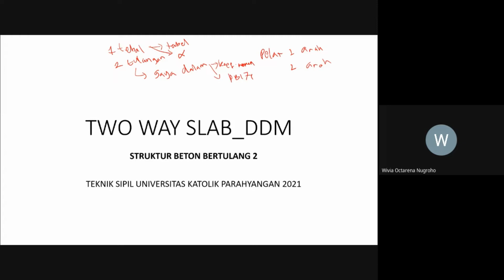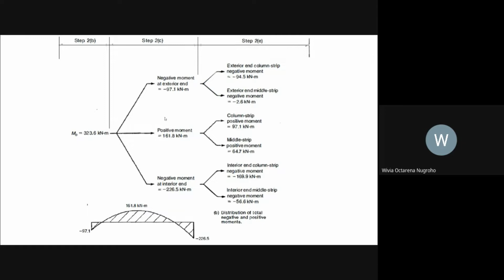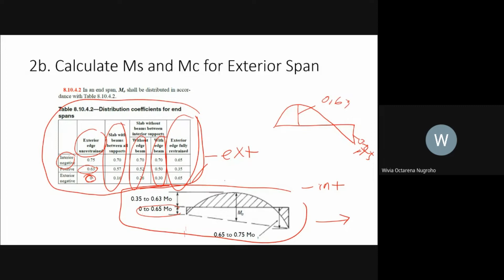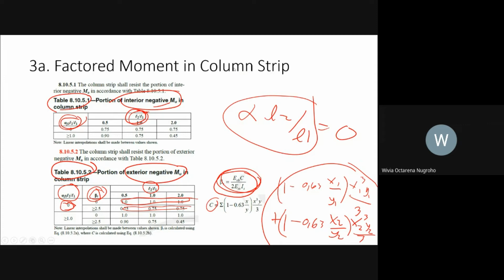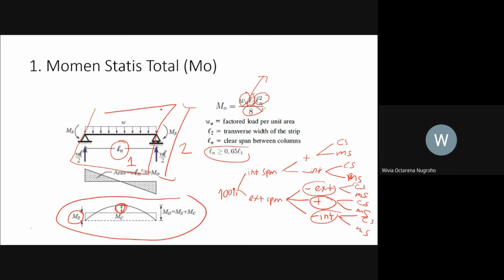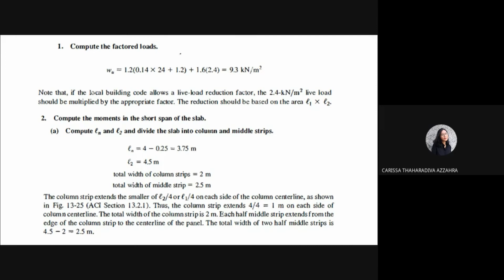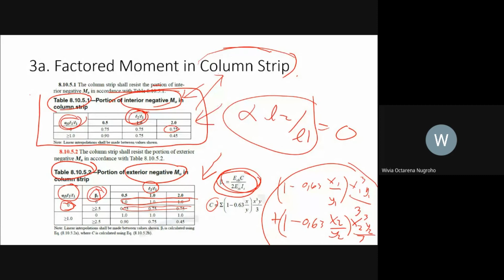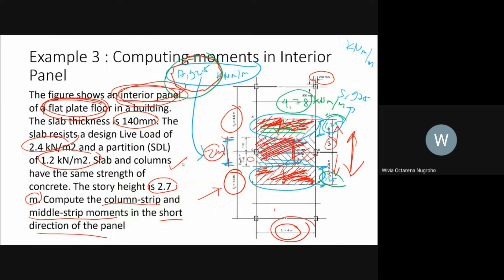Ganjil 2122 - Struktur Beton Bertulang 2 : Desain Pelat 2 Arah (DDM)